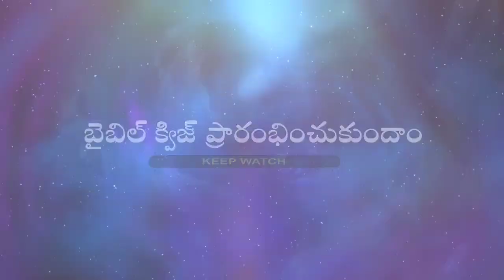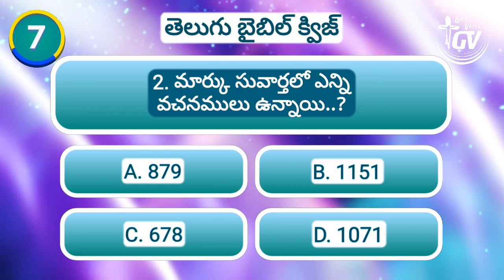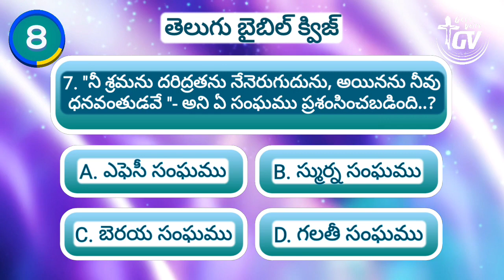Telugu Bible Quiz || Episode 247 || God's Voice Channel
Gods voice
Spiritual
Motivational